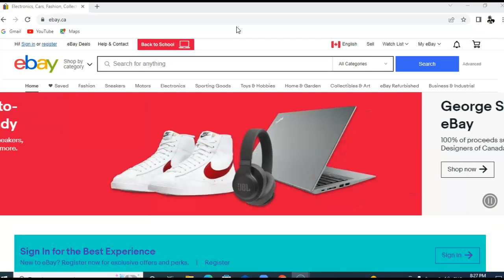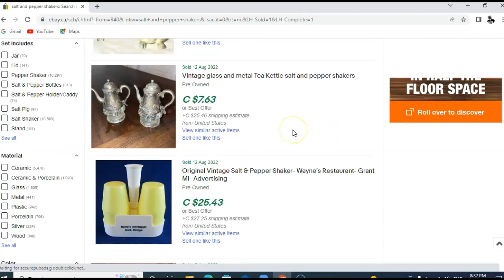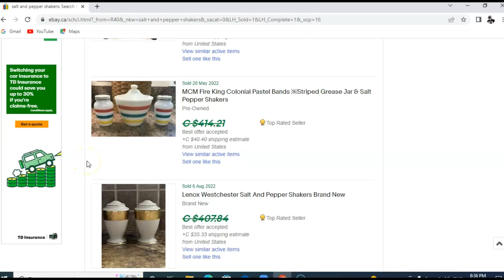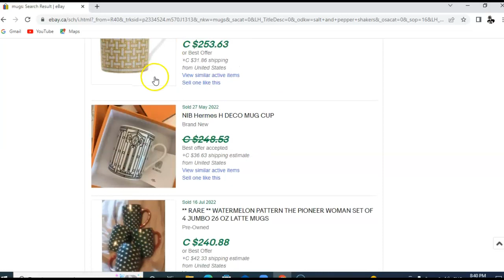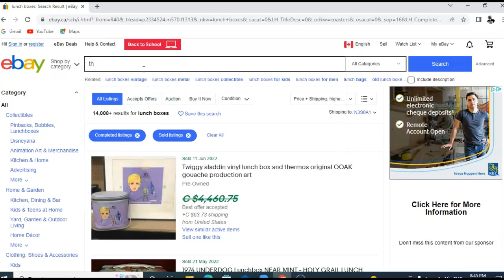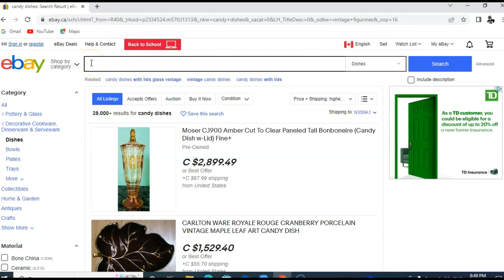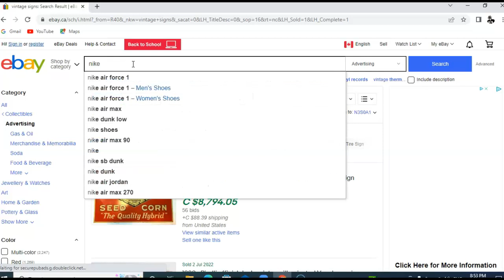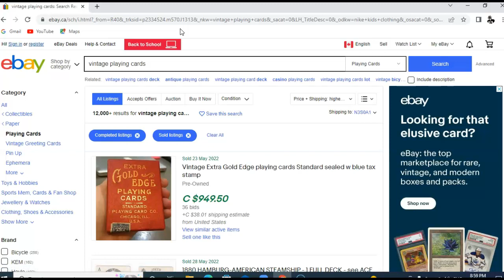Easy Ways Anyone Can Make Money Selling Online | How To Make Money Online with These Platforms😀👍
Easy way for anyone to make money online with everyday items that we can find daily when we are out shopping and visiting garage sales, thrift stores etc.
Use this platform and take advantage of their millions of visitors to help people find and buy your items, making you money, daily, weekly or monthly.

Everyone today can use more money. Using this simple idea on how to make money online is an easy way to start. This is a legitimate money making idea that can make you quite a bit of cash if you are attentive to the unique items around you and in the stores, garage sales and thrift shops etc. that you visit.

The thing about using these types of platforms or websites online and using this method is that you do not have to pay for advertising. You just sample other successful listings and use the same or similar words in your listing and you will be able to have potentially hundreds or thousands of people find your item, with your selling price and shipping. Its as simple as that.

There are many people in the internet marketing space that use this as a unique way to generate more revenue and make more money.